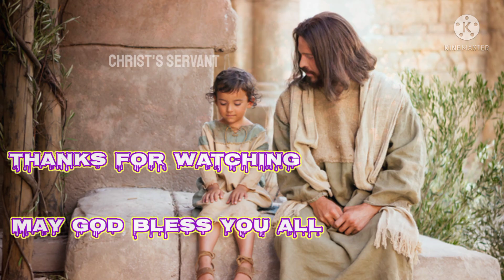Story of a small boy named Jim and his ‘Jesus'# छोटा लड़का जीम और उसका ‘यीशु' Christ's Servant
Dears ,
here I have tried to share a small story but a meaningful . It's a story of a small boy named Jim , who used to pray everyday day before going to school, and he prays like this ‘Jesus', “I am your Jim."  It seems to be a small prayer but on the same time it's a meaningful,has deep meaning.

So , listen this small story and glorify God.